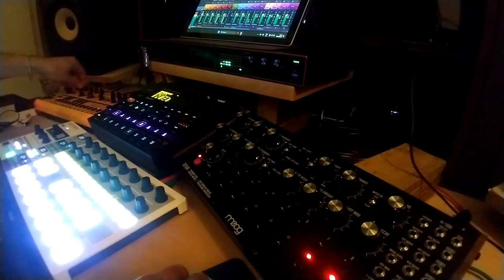Tulla - Threshold (Moog DFAM + Digitakt + TD-3-MO Live Acid Big Bass Jam)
"... wanneer er een duivel bestond, dan was het niet degene die een beslissing tegen God zou nemen, maar degene die tot in der eeuwigheid géén beslissing zou nemen." - M.B.